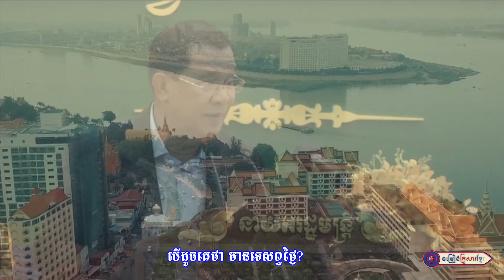អបអរសាទរគរុនិស្សិតបច្ចេកវិទ្យា និងបច្ចេកទេសបញ្ចប់ការសិក្សា ll លោក ចាន់ វិបុល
ច្រៀងដោយ :​ លោក ចាន់ វិបុល
បច្ចេកទេសសំឡេង : លោក សុធី ឡយ
បច្ចេកទេសរូបភាព : លោក អូន ជាតិ
លំនាំបទ : កណ្តាលរាត្រី
ផលិតដោយ​​ : KFS